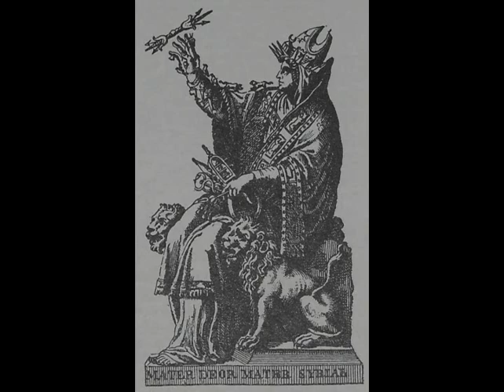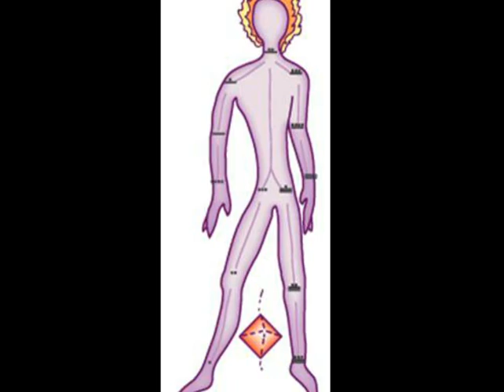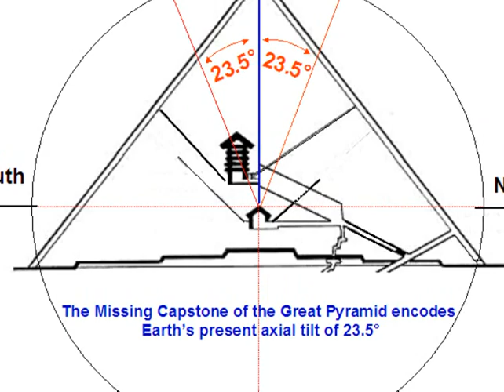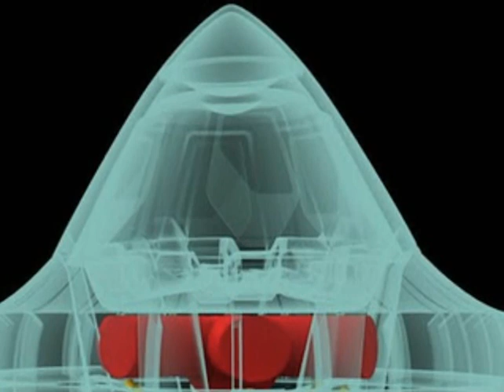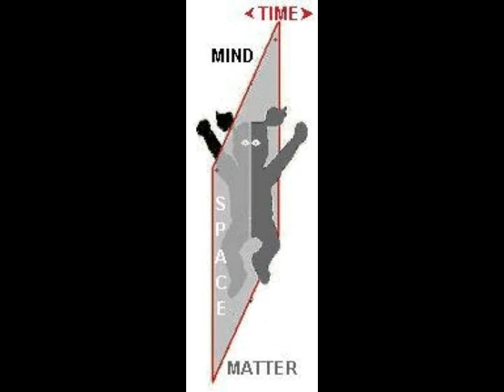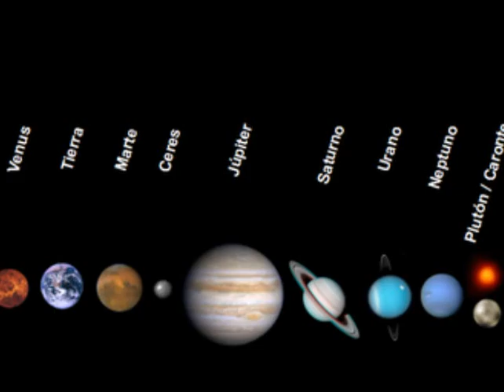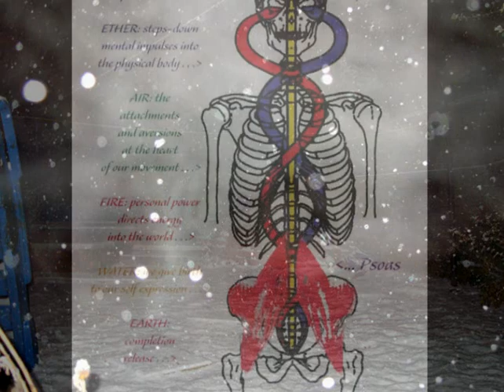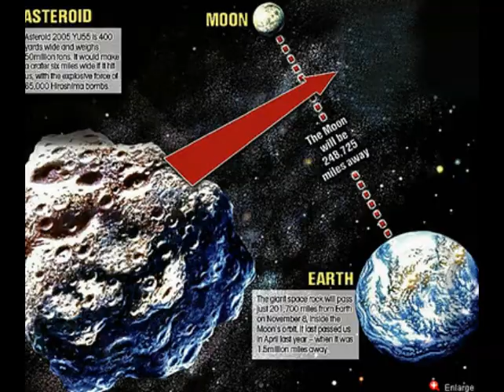Liquid Light Universe: To, Through, and Beyond UFO's by Remote Viewing - Part 4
LAURENCE GALIAN'S PODCAST

"THE PLACE INSIDE"

PODCAST # 28

We are in Cuernavaca, Mexico! We will now be broadcasting live from Cuernavaca on a regular basis.

Today we continue our complete series in Remote Viewing. In this podcast we will delve into the following topics: how you can travel toward, in, and through UFO's; how to access the Liquid Light (a.k.a. the Organic Light); the Yin and Yang as manifested in the Caduceus; opening your communication with the universe; receiving pure signals from wherever you want; knowing your future; 2 & 3 dimensional depictions, perspective, and Remote Feeling.

We are using a few textbooks for this exciting new series of podcasts about Remote Viewing. First, George Noory's book "Worker in the Light" is our primary textbook. George Noory is the host of America's top late-night radio talk show, Coast-to-Coast AM, which is broadcast to more than five hundred radio stations in the United States and Canada and streamed over the Internet to more than ten million people each night. Our textbook was co-authored by William J. Birnes, New York Times bestselling coauthor of "The Day After Roswell". He is best known as an active publisher of UFO literature (UFO Magazine). Birnes also headed up an investigation team of fellow ufologists on the 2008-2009 History Channel documentary series "UFO Hunters". We are also working with Kosta Danaos book "Nei Kung: The Secret Teachings of the Warrior Sages". Kosta Danaos is also the author of "The Magus of Java". Finally, we dip into "E.T. Culture: Anthropology in Outerspaces" edited by Debora Battaglia.

As always, our purpose is to empower you through love and awareness of the Universal One Reality, and through very practical down-to-earth advice, to help you become "Metaphysical Freedom Fighters". What do we stand for? It is this: We welcome those visitors who come in love and friendship, and we defend the Earth from those Alien War Lords who are bent on manipulating humanity and returning humanity into slavery. We believe that humans naturally have awesome inherent powers, and if you properly develop yourself, you can become a Fully Awakened Human Being with an infinite amount of senses. We believe that extremes of any kind are pitfalls, and that a "Middle Way" is always the best course, e.g., some say the visitors have just arrived in the 20th century, while others say they have been here for millions of years; others want to believe the visitors are only pure light beings and only here for our benefit, while others see them as only evil Nephilim; some are lost in scientism while others are lost in fantasy. Therefore, we see existence as a polychromatic spectrum of infinite creativity, multifaceted, with endless possibilities. For millennia, people have been taught by masters (usually seen as spiritual teachers). Your host, Laurence Galian, has been graced by the Ultimate Reality to be taught by the most advanced spiritual masters and initiates on earth and on the spirit planes.

Laurence Galian Interviewed on TV:
Luna Azul, 06/23/11
Espacio Holistico

"The Place Inside" Podcast # 28

All music pieces are the original compositions of Laurence Galian.